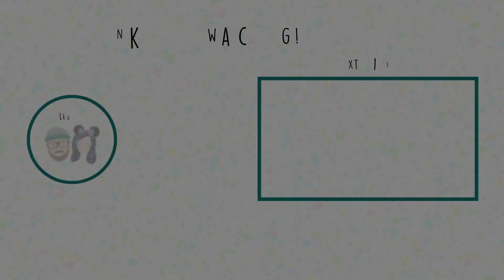We Had to Cancel Our Dream Trip! Life & Travel Update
Unfortunately our Fiji trip had to be cancelled :( However, we're glad to cancel a trip if it means people get to stay safe and healthy during this time. There will be a time to return to travelling once we have gotten past all of this. Stay safe, friends!

We also give updates on Adam's 40th birthday, our LeggLife viewer cruise and a potential new trip that may happen!

Our Gear:
Canon G7X Mark II
Ring Light